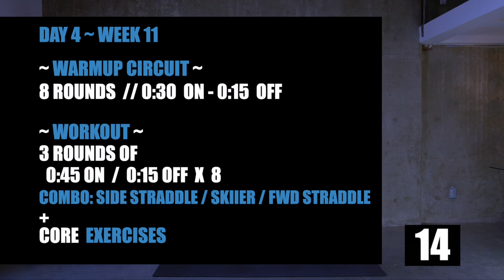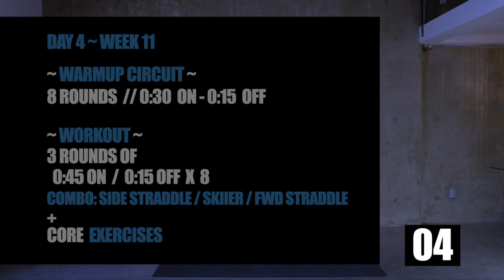Week 11 Day 4 // 12 Week Jump Rope Workout Program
Week 11 Day 4 // 12 Week Jump Rope Workout Program. Today is a full-body Hiit workout with a focus on your abs and core exercises mixed with Jump Rope.

📖 CHAPTERS 📖
00:00
00:40 - Explanation
01:05 - Warmup Circuit
07:23 - The Workout